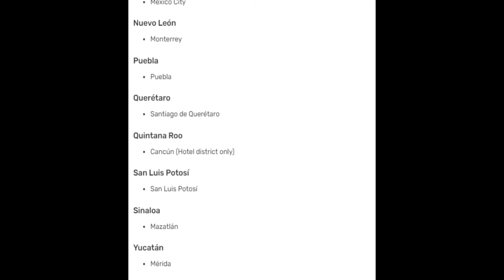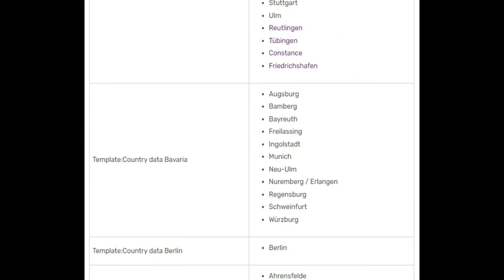Reality of google earth